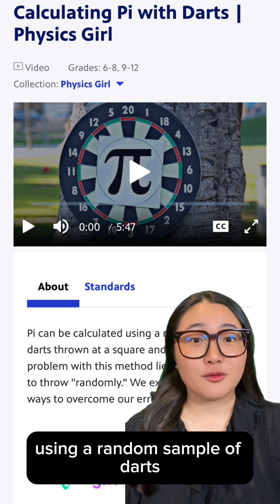The Origins of Pi Day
PiDay is almost here! 🎉 Join us as we explore the history and significance of this mathematically marvelous day!

About PBS LearningMedia:

PBS LearningMedia offers FREE educational resources for PreK–12 educators and students.
Our goal is to enhance educator practice and equitable student learning through educational resources that are:

Available to teachers and students at no cost for educational use.
Relevant, accessible, and trustworthy.
Intentionally designed to supplement classroom instruction.
Responsive to needs, trends, and current events.
Designed to promote and support effective practices in teaching and learning with digital media.